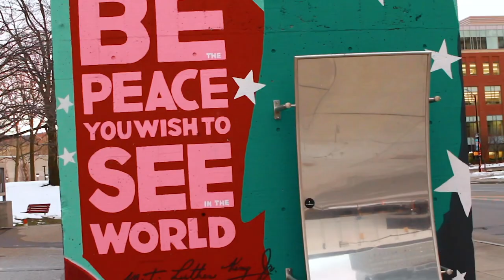Leon Sky - Rise Up (Official Music Video)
“RISE UP” MUSIC VIDEO OUT NOW! SPREAD LOVE.

Director: Onis Visuals, Leon Sky
Producer/Songwriter: Leon Sky
Video Editor: Onis Visuals

First and for most I gotta show love to my family, my bro @onis_visuals @rajae_wright for making my vision come true, I fr cannot thank you enough man, love. But with that being said, this, this is more then just a music video, I don’t wanna go to in depth with it, but with everything that I have done in my journey of being an artist, from dropping literally 3 complete projects last year, making my own show, my own podcast, short film visuals, it all led to this moment right here. Sometimes it feels like with all the work that I put in, I don’t really know how to relax, I’m always moving, I’m always trying to figure what’s next into this journey of being an artist. And all I can say is that God does of have a plan, and my goal is to manifest that plan to my fullest. Like always open your mind, spread love.